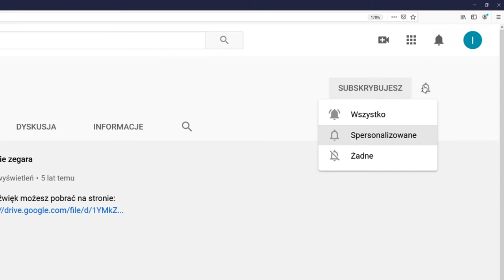Młynek do kawy z PRLu